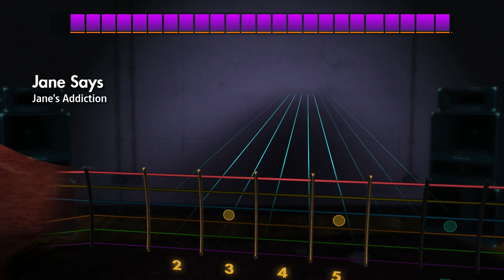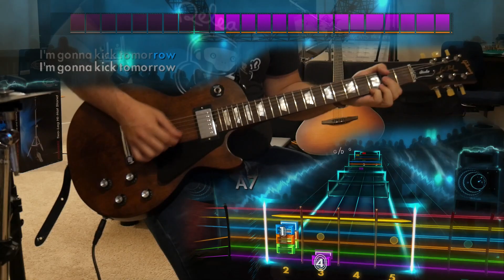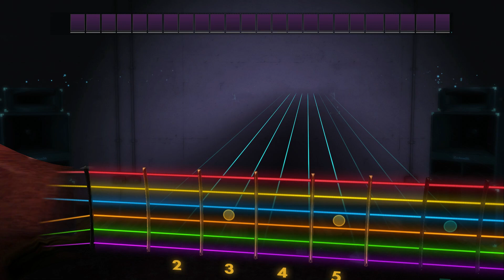Jane Says - Jane's Addiction (Rhythm) Rocksmith Remastered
jane says "lmao you couldn't even get 95%"